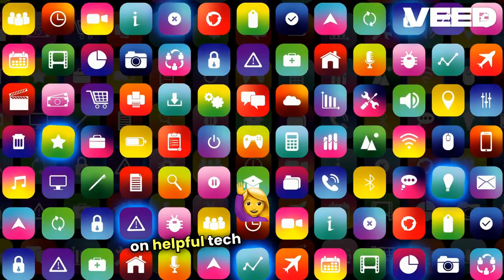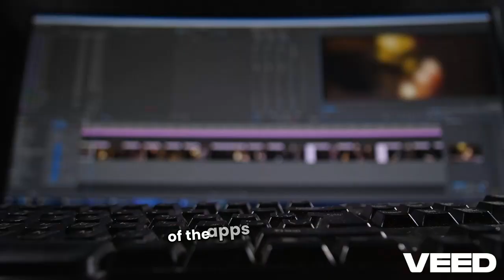How To Install Ocean Streamz APK on Amazon Fire TV [Latest App 2025]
Read Full Article Here to install Ocean Streamz app On Fire Tv Visit Now :-

If you are a Fire TV User then I especially Recommended You Purchase IPTV Service

These Both websites provide 20000+ Channels - Movies - Series

Follow instruction when leaving donations uncheck PayPal Purchase Protection and send as gift.

This method works on all Amazon devices including Fire TV, FireStick, and even Fire TV Cube. The method also applies to Android TV & Android TV Boxes to a certain extent.

Your Queris :-

Fire TV,
How To,
Install,
Get,
Ocean Streamz,
Ocean Streamz on Firestick,
Install Ocean Streamz apk on firestick,
Ocean Streamz Firestick,
Install Ocean Streamz on Fire TV,
How To Install Ocean Streamz APK on Amazon Fire TV,
Ocean Streamz APK on Fire TV,
Ocean Streamz APK For Firestick,